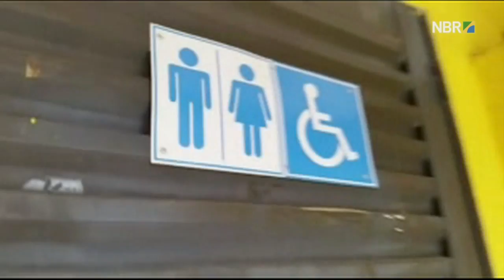Equipe da TV NBR testa aplicativo Turismo Acessível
ESPECIAL WEB - 08.09.16: A equipe da TV NBR testou o aplicativo Turismo Acessível. A ferramenta, do Ministério do Turismo, informa se os locais estão preparados para receber pessoas com deficiência, como a existência de rampas para cadeirantes e banheiros adaptados.